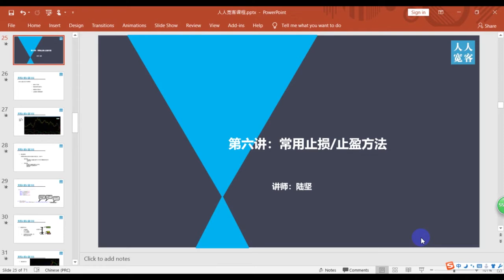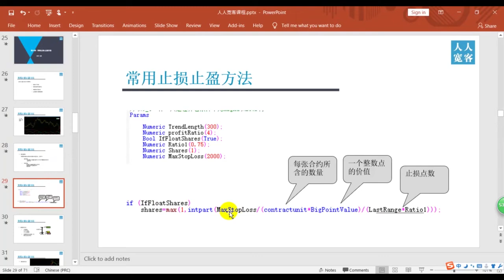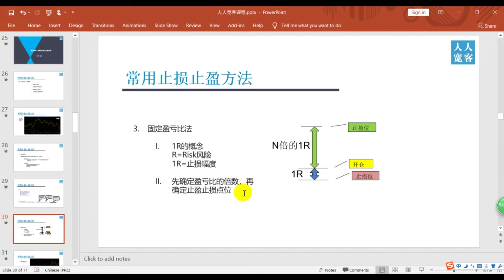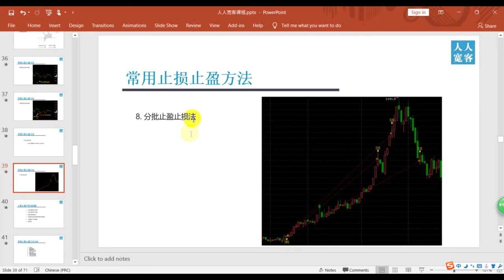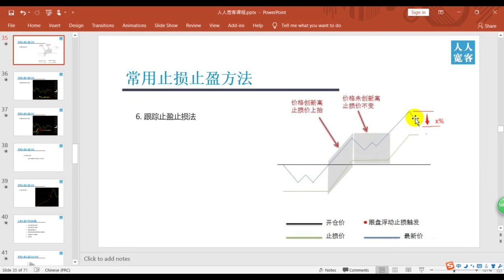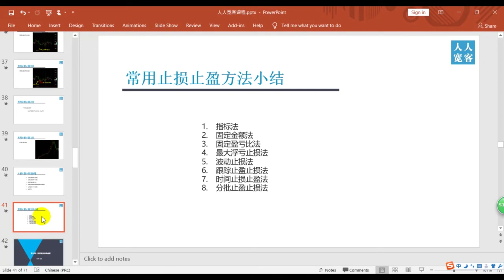策略源码-量化交易魔鬼训练营-第06讲：常用止盈止损方法